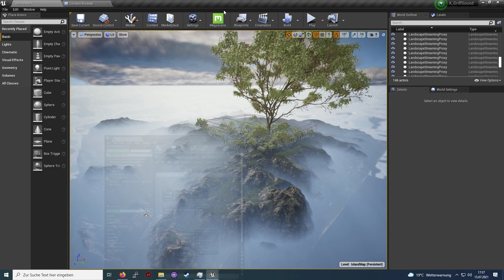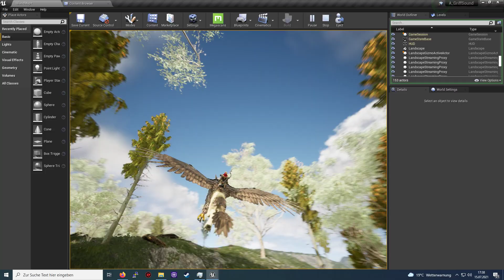My First Marketplace Asset !!! (Preview)|Unreal Engine 4 One Year Practice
Guideon use the UE4 Skeleton. The Griffin is just an Example. I recommend to use the horse anim set pro. You can integrate it in the Complete Rpg system, ALS V4, Dynamic combat, ore Rpg Inventory Sys without any Problem. I will do tutorials about how but it shouldn't take longer than 5 min.